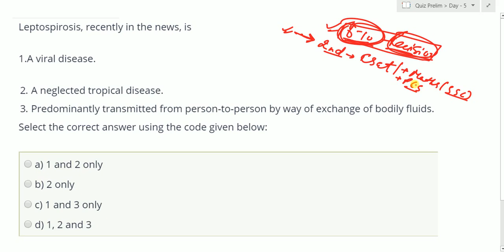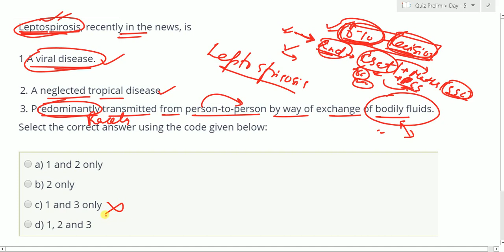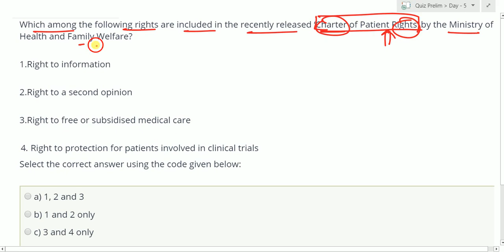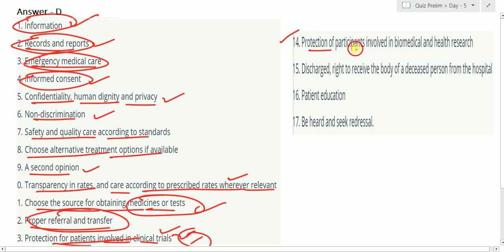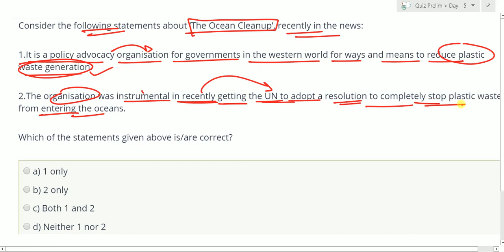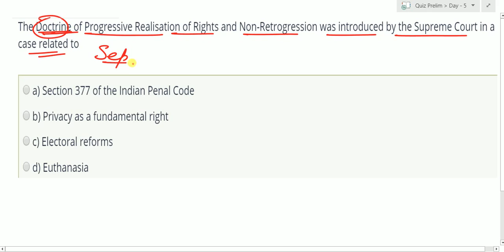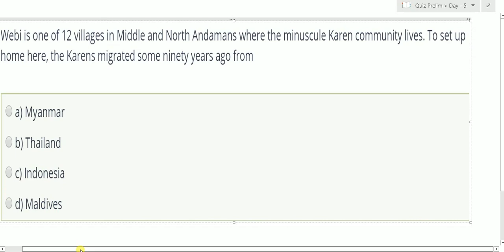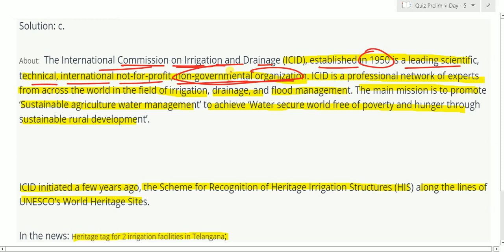UPSC Prelim 2019 Mock Questions || Day - 5